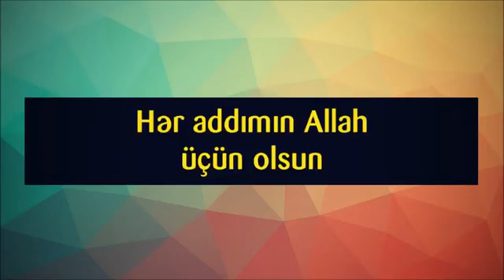Hər addımın Allah üçün olsun ¦¦ Rəşad Hümbətov Resad Humbetov